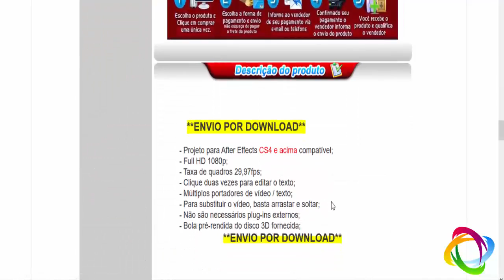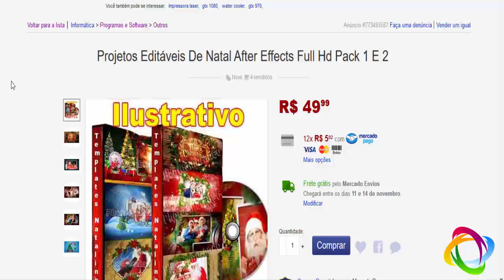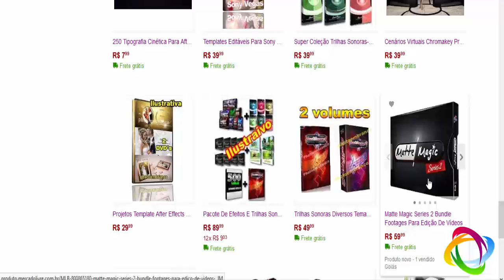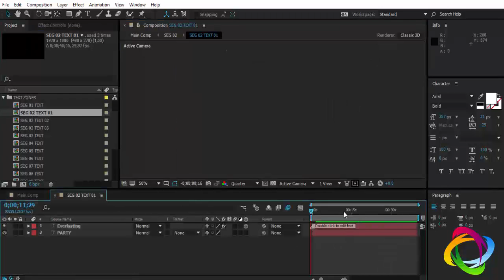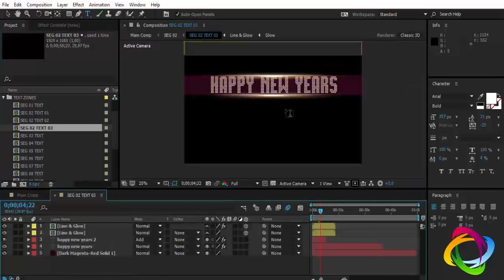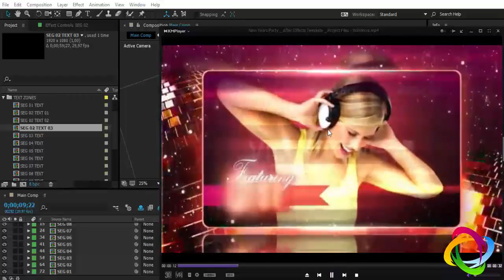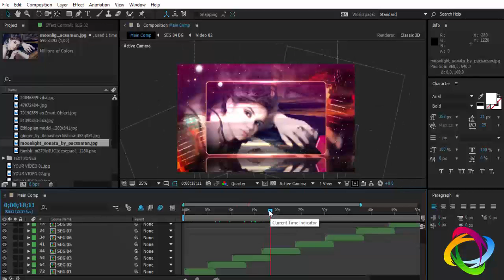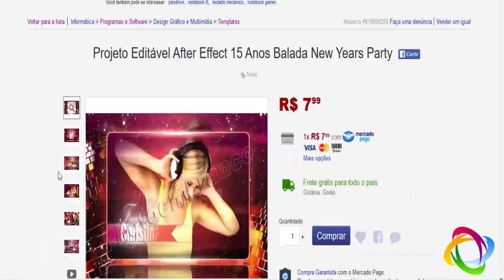Como editar Projeto Editável After Effect Festa 15 Anos Balada New Years Party